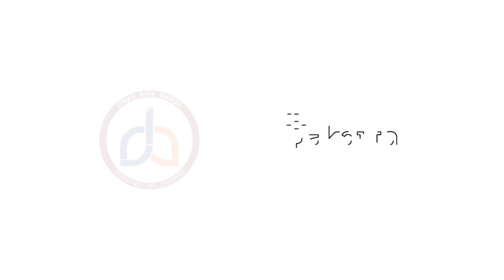Perbaikan Jalan PERMANEN dimulai dari Jl. MT Haryono Jakarta Timur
Hallo

Kepala Dinas Bina Marga Provinsi DKI Jakarta didampingi Ka.Bidang Jalan dan Jembatan dan tim melakukan peninjauan langsung Pekerjaan Pembongkaran Beton Lama (Existing) di Jalan MT. Haryono depan BNN dan Rumah Sakit Pusat Otak Nasional, Cawang - Jakarta Timur pada hari sabtu tanggal  18/03/2023 pukul 22.30 WIB.

Setelah pembongkaran beton  lama ( Existing ) selesai akan dilanjutkan dengan perbaikan jalan secara permanen menggunakan layer Hotmix agar lebih kuat.

Kepala Dinas Bina Marga Bapak Dr. Ir. Hari Nugroho, MM mengatakan bahwa pengerjaan layer Hotmix untuk perbaikan jalan di sejumlah titik di wilayah DKI Jakarta baru dapat dilakukan akhir Maret ini karena beberapa waktu lalu kota Jakarta sering diguyur hujan sehingga menghambat proses perbaikan jalan dengan menggunakan Hotmix. Saat musim hujan perbaikan jalan sementara yang dapat dilakukan adalah dengan menggunakan Patching Coldmix.

Dalam perbaikan jalan baik yang ringan, sedang maupun berat harus melalui mekanisme dan tahapan, dan ini sudah sesuai dengan SOP yang kita buat.

Untuk selanjutnya nanti akan diperluas perbaikannya ke wilayah-wilayah yang memang sudah waktunya diperbaiki secara permanen.

SobatDBM, tetap waspada dan selalu berhati-hati dalam melakukan perjalanan, serta tetap menjaga kesehatan.